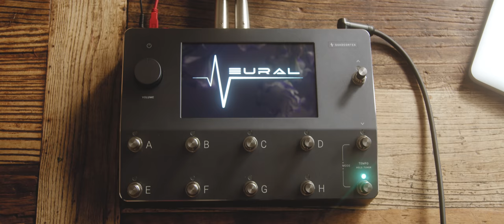Plini – "PAN" (Quad Cortex Playthrough)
from the new album "Impulse Voices", out now

all guitars recorded using Neural DSP's Quad Cortex.
all super-detuned notes via QC's Pitch Shifter.
presets available to download for free on Cortex Cloud.

"Pan"

Chris Allison - drums & percussion
Simon Grove - bass
Devesh Dayal & Aleksandra Djelmash - voices & additional production
Plini - everything else

composed, arranged & produced by Plini
engineered, mixed, mastered & co-produced by Simon Grove